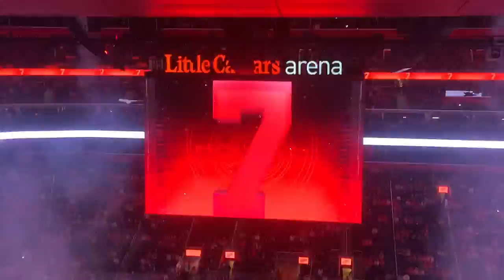Going to a Detroit vs Tampa Bay ￼lightning game